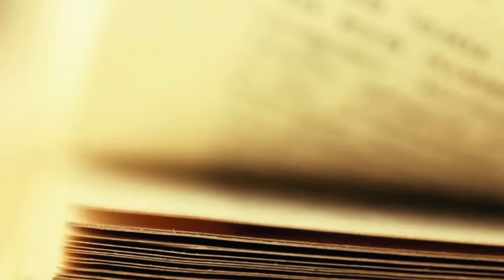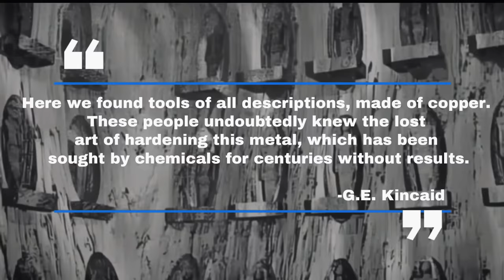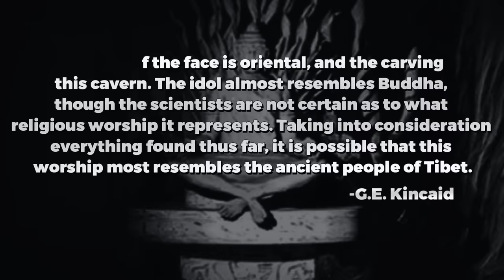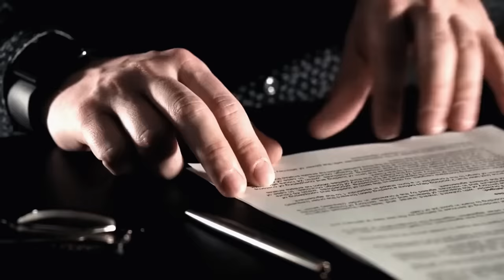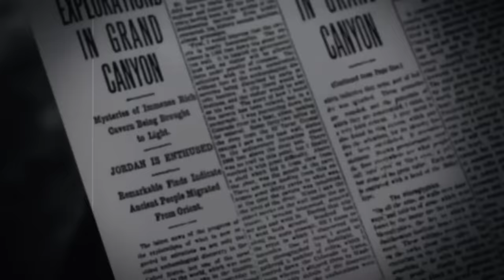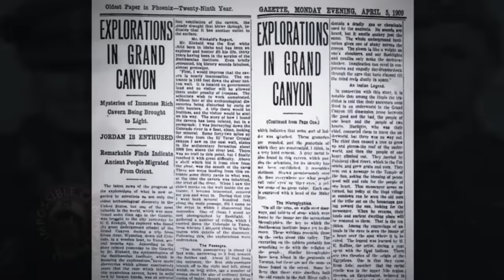What a Man Just Found in Forbidden Area of Grand Canyon Shocks the Whole World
In 1909, explorer GE Kincaid embarked on a daring adventure down the Colorado River and through the Grand Canyon. Here, he found a lost advanced civilization possibly from Egypt or Asia.  Little did he know that his astonishing discovery would ultimately result in his disappearance, as if he had vanished without a trace and would never be heard from again.